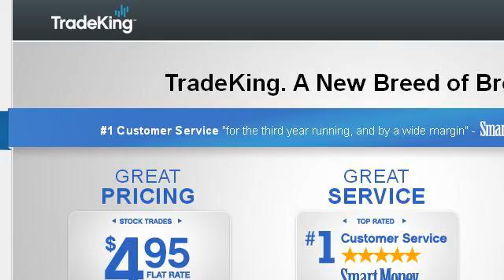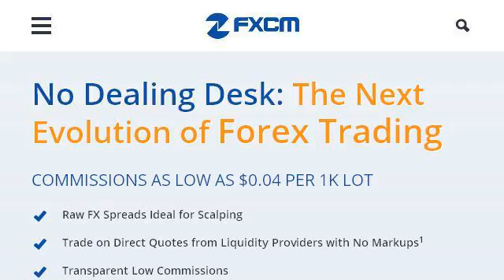Options Of Trading Shares